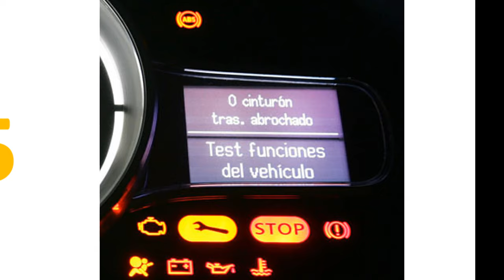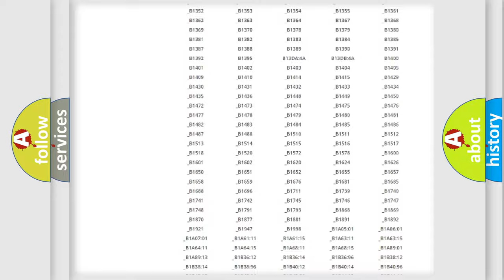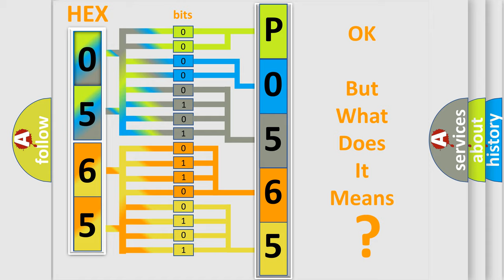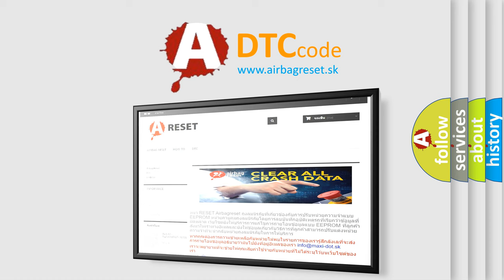DTC Saturn P0565 Short Explanation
Contents:
0:21 Basic DTC analysis according to OBD2 protocol standard.
1:48 Insight into programming
2:58 A diagnostically understandable description of the Diagnostic Trouble Code
3:05 Basic error definition

Make:
Saturn
Code:
P0565
Definition:
RR In ABS Solenoid
Description:
When the control unit detects a malfunction in the rear RH inlet solenoid circuit.